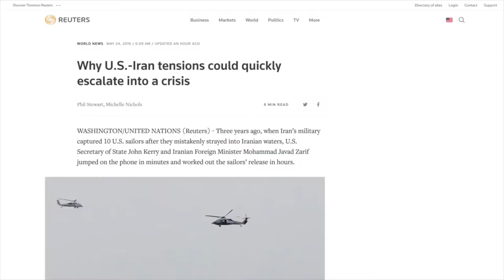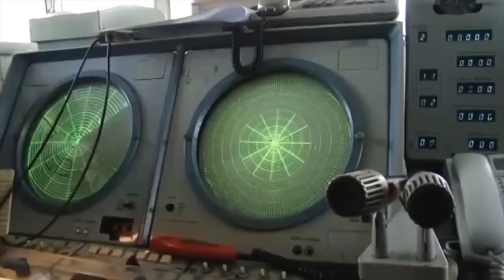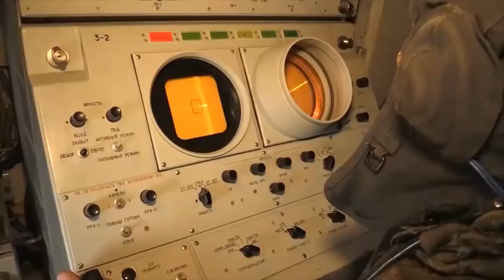Iran and USA Latest News A Look At Iran's Defenses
I’m gonna say that US doesn’t want and won’t get a war with Iran.

These periodic tensions are a natural consequence of the 1979 Revolution and are spurred by the super-hawkish career John Bolton and the Mullah’s quest for nuclear power.

Iran is not an overtly hostile power in the region, though they do sponsor terrorists and freedom fighters between Iran and Israel, they have not taken a massed armed uniformed force against their neighbors since the devastating Iran/Iraq War of the 1980’s.

Do they say nasty things and outsource violence? Sure, but so does Russia and so does Saudi Arabia.

We are Hourglass Entertainment. We live in a lively world. Amazing, scary, and important events are constantly taking place. Hourglass Entertainment is a channel that obtains footage of these events, and shares it with you.

About the video / Community guidelines:
This footage is NOT intended to be violent or glorify violence in any way. We are sharing this footage STRICTLY for the purposes of news reporting and educating. Hourglass Entertainment is a news channel where we strive to show people the news that has been left out of the main-stream media. This footage is also part of an ongoing documentary on 'events that shape our perspective'.